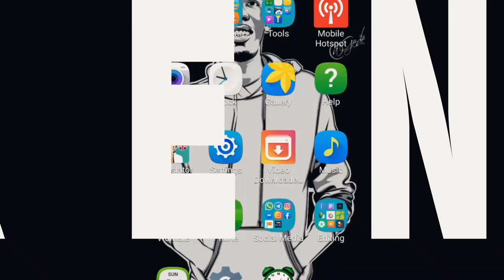VITU 3 VYA KUZINGATIA KAMA HAUPATI VIEWS YOUTUBE